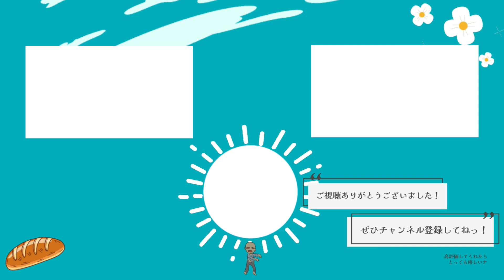【天穂のサクナヒメ】初めての田植え#３【ややわたし】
米の育て方や用語を調べるために農林水産省を見る人もいるそうです。そのくらい米作りシステムが精密に作られてるってことですね！！

SUZURI　好きに絵を描いてグッズにしてます